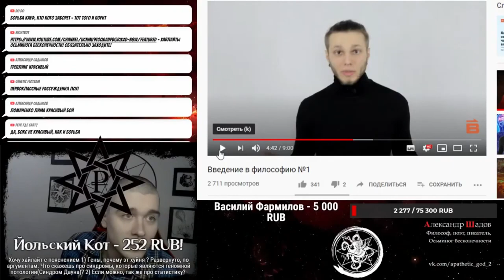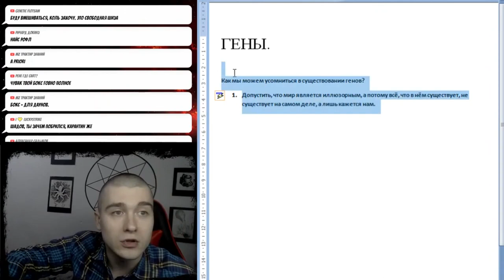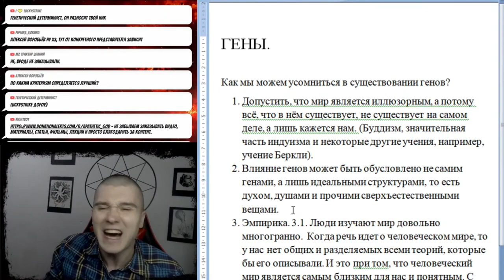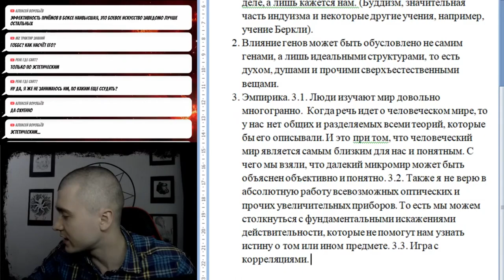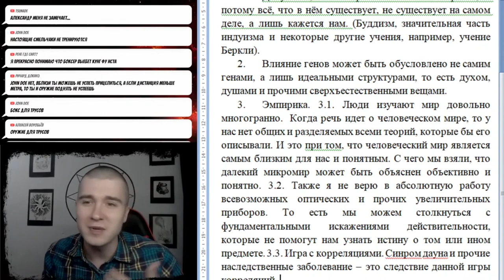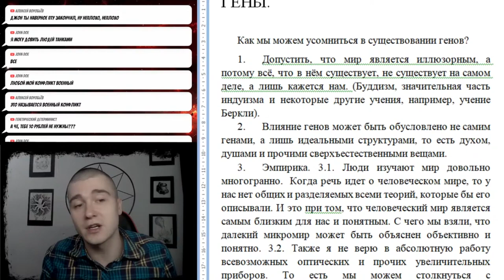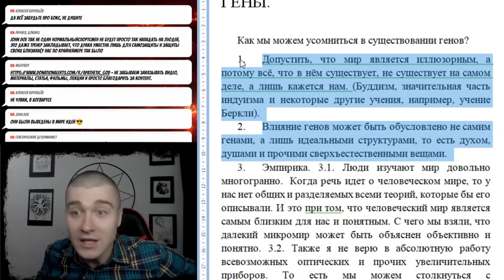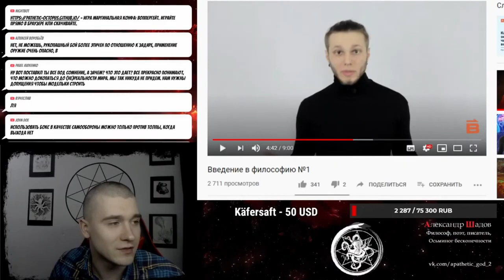Сомнение в генах, критика статистики и математики